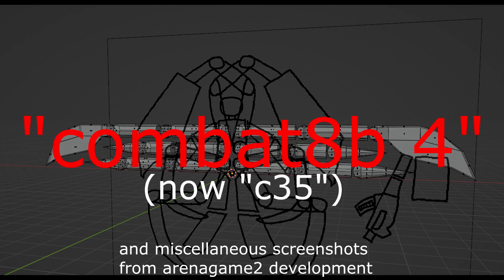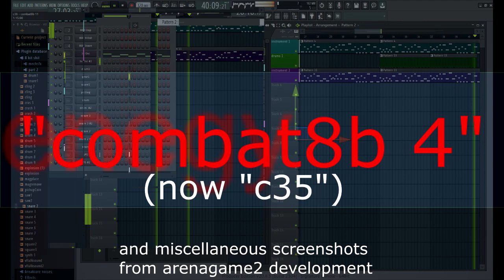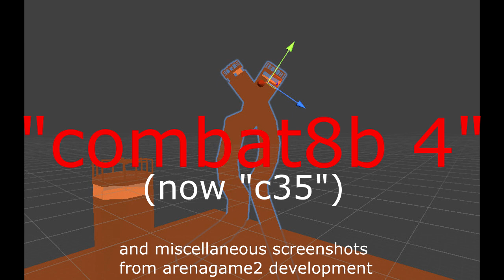the entire OLD ost of arenagame2 (as of 10/24/23)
0:00 - combat8b 4
2:27 - combat8b 7
3:48 - combat8b 11
5:25 - cb4
7:15 - cg1